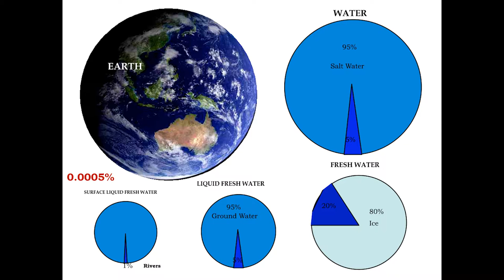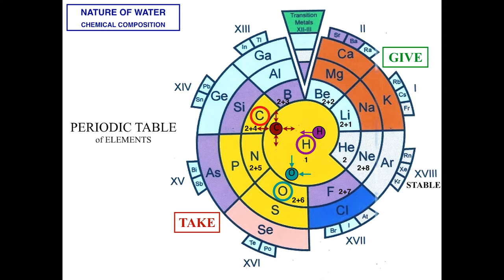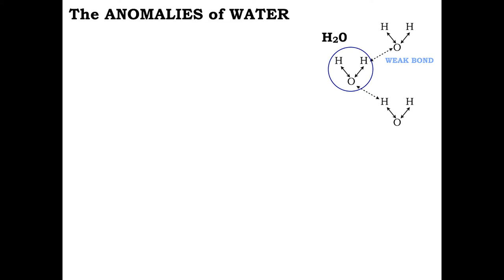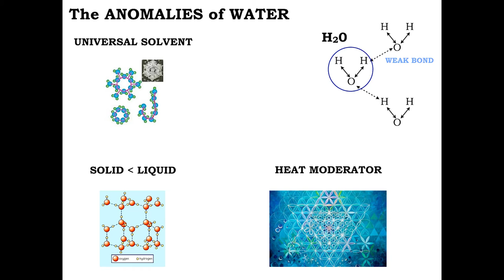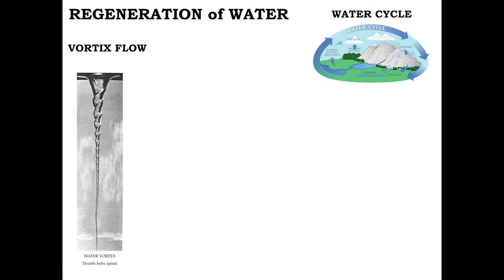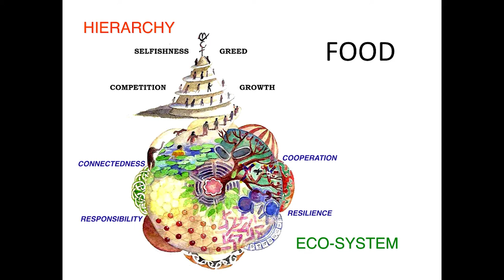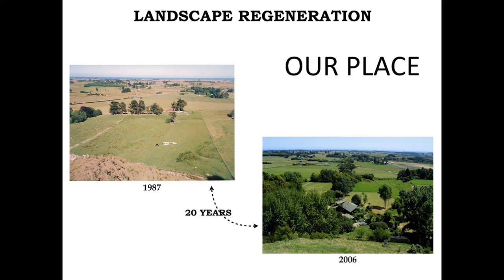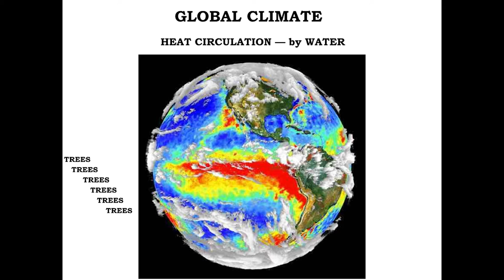Gary Williams, Waterscape ~ Food & Water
Gary Williams is one of New Zealand's leading experts on  permaculture, food forests, and regenerative agriculture. In this talk he discusses the linkages between water, our predominant industrial food system, and the regenerative good futures that are possible.

Shift Foundation